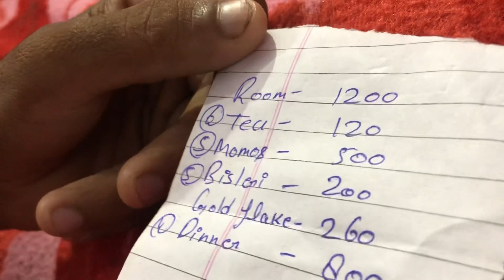Yamunotri pedal yatra ❤️ डेंजरस ट्रैक 😯😦